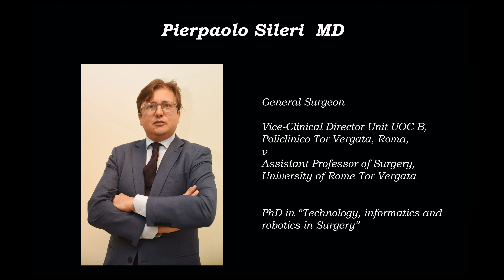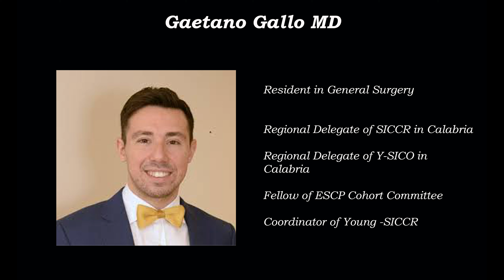VIDEO PRESENTATION OF THE INTERNATIONAL MASTERCLASS ON PROCTOLOGY AND PELVIC FLOOR DISEASES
This is the video presentation of the INTERNATIONAL MASTERCLASS ON PROCTOLOGY AND PELVIC FLOOR DISEASE helded in Pisa on 13-14 June.

It was showed at the beginning of our congress to present all the faculty members, their social media involvement using the IMoPPD and the 20 different countries of the attendees.

It was a great event!!

and check out for the full report of the congress.

Alessandro Sturiale